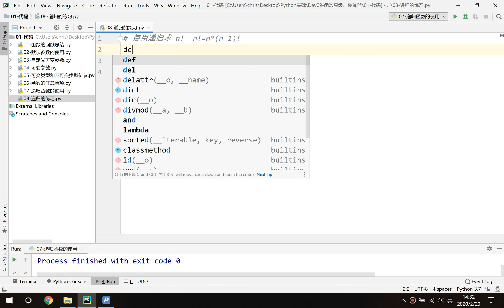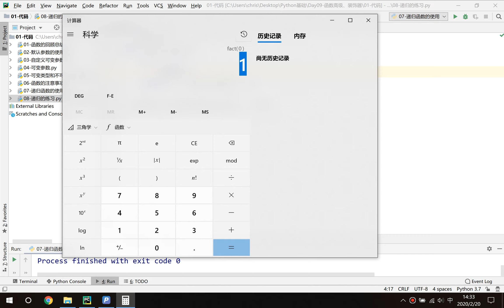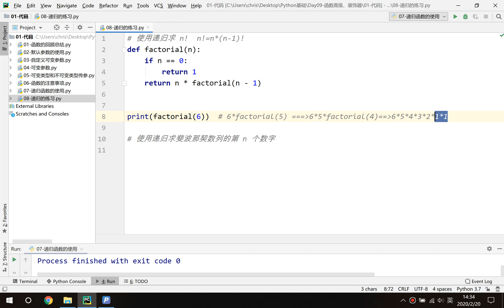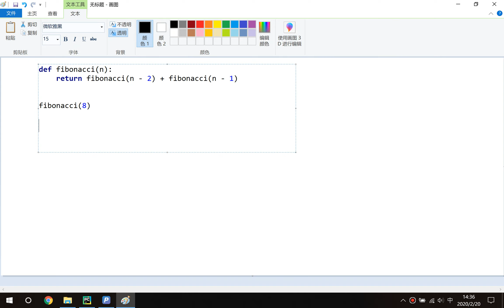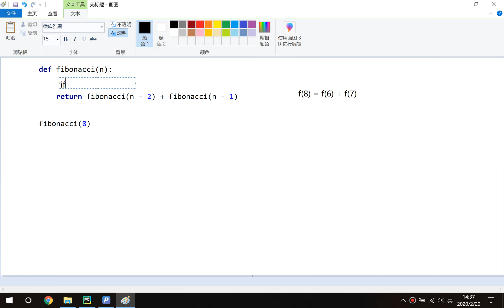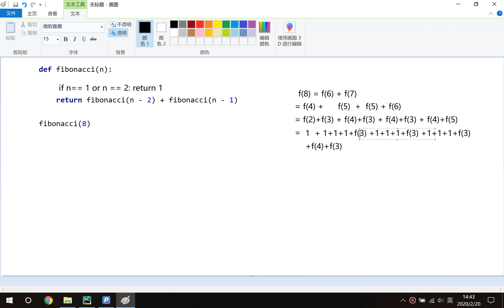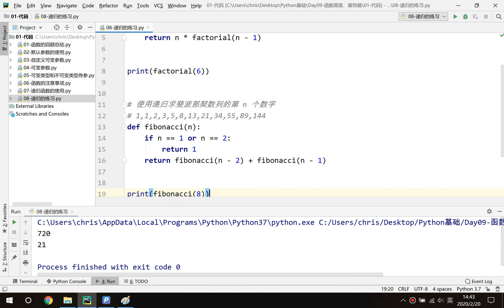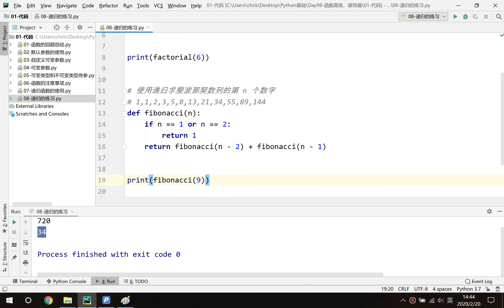递归的练习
课程目录：
Day01-开班
Day05-字符串
Day06-列表
Day20-多任务
Day21-HTTP服务器